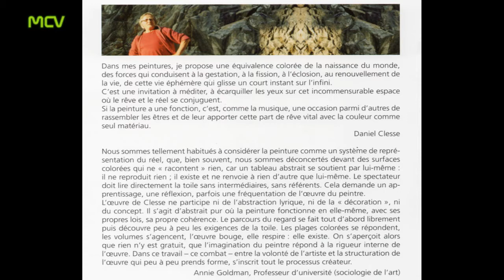EXPOSITION DANIEL CLESSE GIGEAN 2017 movie